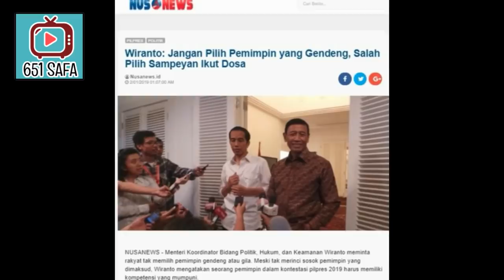KENTUIR GAN ! PRADUGA WIRANTO BILA REZIM BAKAL KALAH ! KOK BISA ? YANGGAJIKAMUSIAPA? HANURAKO !